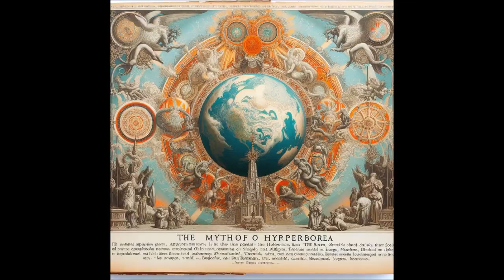"Lendas e Verdades: Explorando as Raças Antigas e seus Efeitos Duradouros"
01 - Os Mistérios das Raças Antigas: Realidade ou Ficção?
 Há um fascínio eterno que permeia a história da humanidade, um fascínio que nos leva além das páginas empoeiradas dos livros de história e nos transporta para os cantos mais remotos da imaginação. É um fascínio pelas raças antigas que, segundo contam as lendas, uma vez povoaram a Terra. Civilizações perdidas, povos misteriosos e seres extraordinários são como peças de um quebra-cabeça, dispersas ao longo do tempo e do espaço, mas deixando atrás de si vestígios de uma existência que desafia nossa compreensão.

02 - Desde os tempos antigos, as mitologias de várias culturas ao redor do mundo têm tecido narrativas sobre civilizações avançadas que viveram e desapareceram, deixando apenas mistério e especulação em seu rastro. Dos atlantes da Grécia antiga aos mitos dos povos indígenas da América do Norte. Há um senso compartilhado de que a história da humanidade é muito mais complexa do que os registros convencionais nos mostram.

03 - A imaginação também encontrou solo fértil na ficção científica, onde autores visionários extrapolaram esses fragmentos de lendas e especulações arqueológicas para criar mundos inteiros habitados por raças antigas. Desde os épicos de H.P. Lovecraft, com seus seres cósmicos adormecidos sob as profundezas do oceano, até as visões futuristas de obras como "Duna", de Frank Herbert, onde civilizações ancestrais moldaram o destino de planetas inteiros, o tema das raças antigas continua a inspirar e intrigar.

04 - Ao investigarmos as raças antigas, seja através da história, da mitologia ou da ficção científica, embarcamos em uma jornada fascinante que nos permite explorar os limites do conhecimento, da imaginação e da própria realidade. A busca por respostas sobre essas civilizações perdidas nos leva a questionar nossas origens, nosso destino e o papel da humanidade no grande mosaico da vida na Terra.

05 - Prepare-se para uma aventura épica, cheia de surpresas, mistérios e revelações, que vai mudar a sua forma de ver o mundo e a sua própria origem. Bem-vindo ao universo das raças antigas, onde nada é o que parece e tudo é possível.